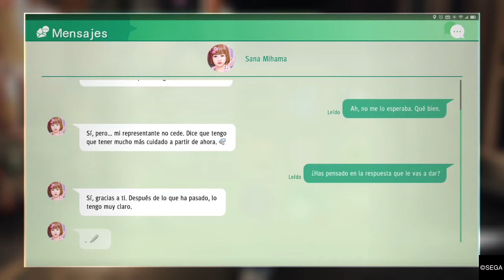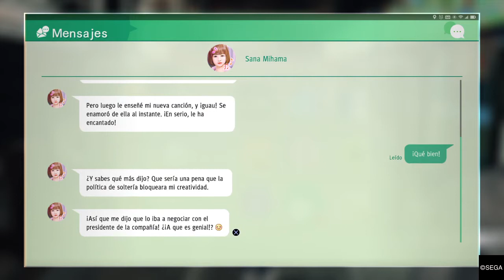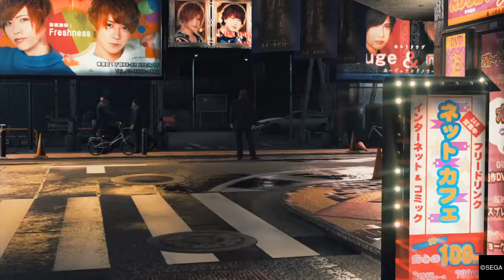Judgment - Parte 32